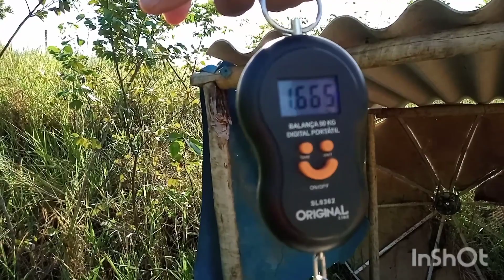tilapia ,tambacu ,matrinxa.pescaria abencoada.